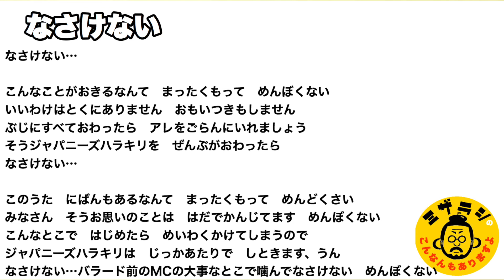【弾き語り】なさけない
ライブあるあるソング。